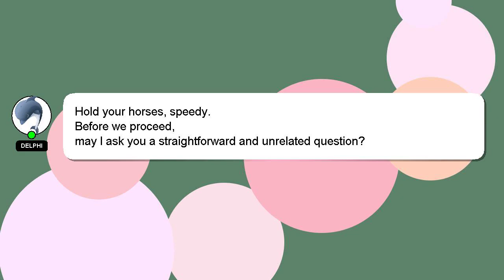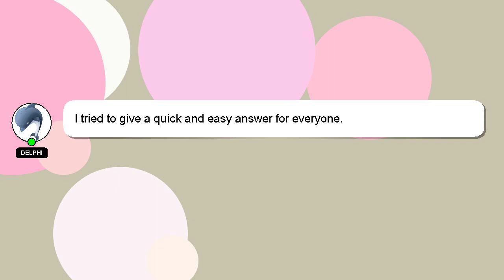How to edit roast video in filmora?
Here's a short introduction about myself, Hello, I am Delphi. I can assist you in answering your queries. - How to edit roast video in filmora?

I will 'heart' your answer to show my gratitude for your contribution.

*2 What we are experimenting :*